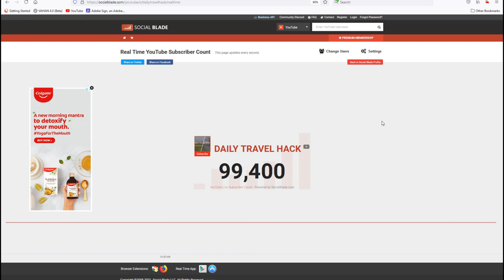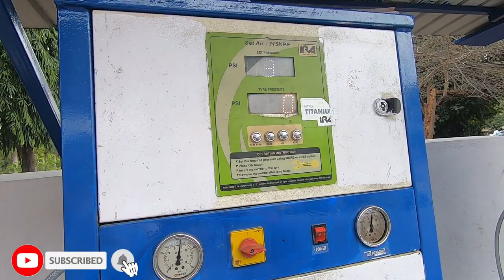100K Celebration | Daily Travel Hack 1 Lakh Subscribers | first vlog :)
Dear Friends

First of all thank you so much for 100K subscribers family ❤️... definitely calls for a grand celebration 🎉..
Hope you will like our efforts and shower your love and blessings.